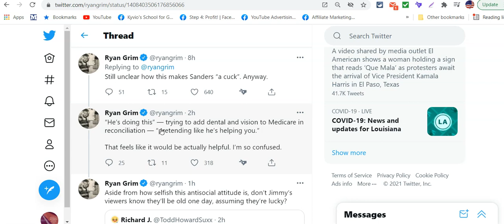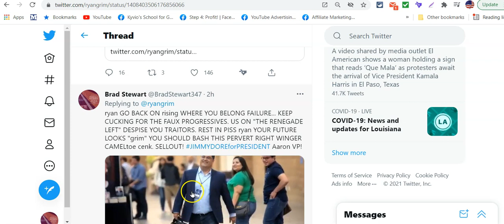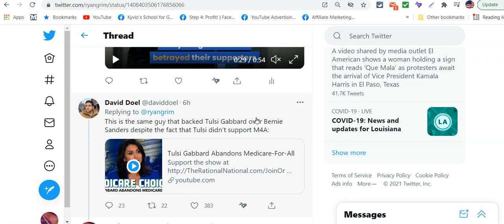Jimmy Dore Is Being Attacked By Corporate Neo Lib Ryan Grim Who Is An Enemy Of "The Renegade "Left."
Jimmy Dore Has True Hater In Ryan Grim The Loser Has No Life And Is An Enemy To The ReneGade Left